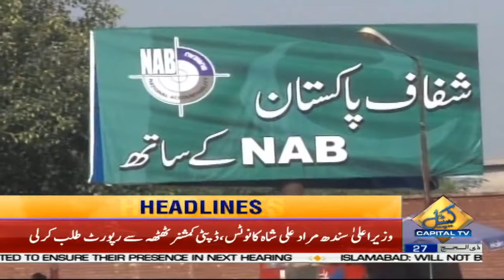AC to indict Zardari in Toshakhana reference on September 9 | Headlines | 9 AM | 18 August 2020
Accountability Court to indict Zardari and former PM Nawaz Sharif in Toshakhana reference on September 9 | News Headlines | 9 AM | 18 August 2020